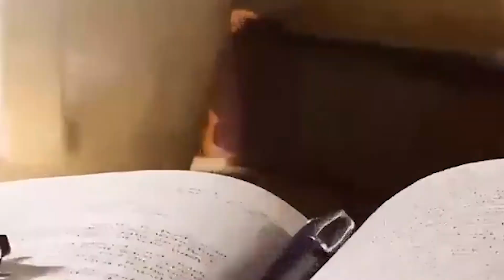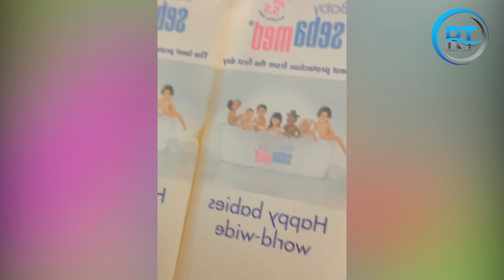MISS MUYANGO ni muntu ki? UKO YAHUYE NUMUGABO WE KIMENYI YVES NI NKA FILM